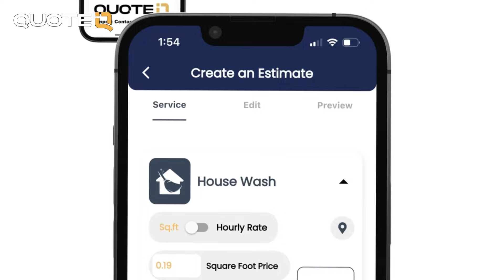How To Make The Most Money Doing The Easiest Work!